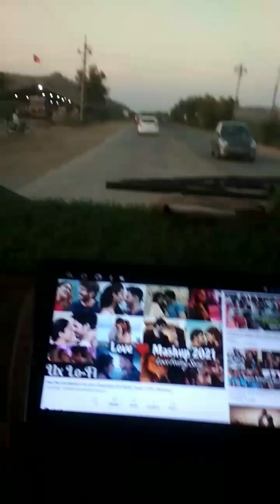Nandurbar, & Zamana , Near Rajasthan border visit by PM